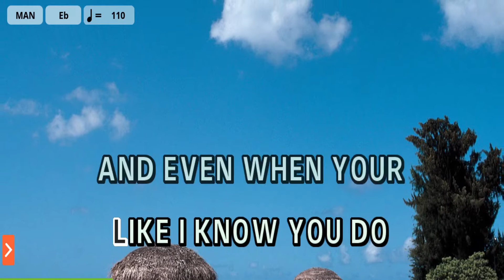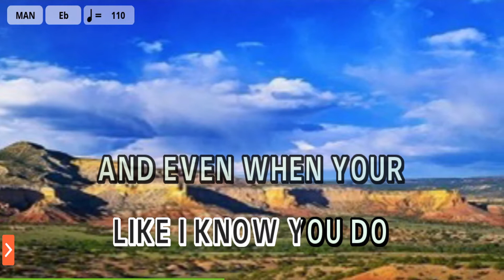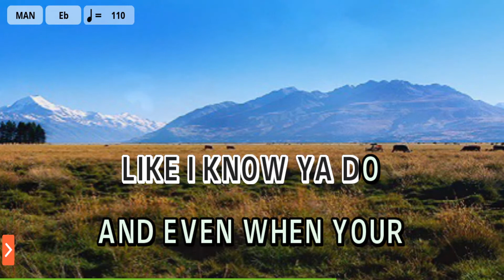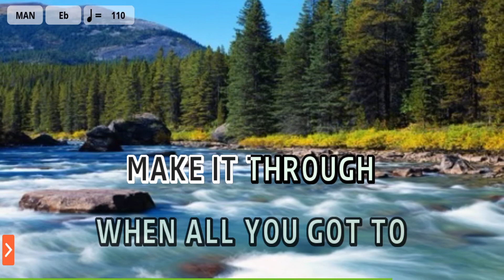Move Along - The All-American Rejects